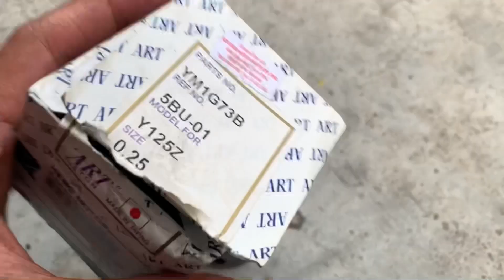Cerite kerja (125z piston pecah?)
Asalamualaikum arini sambung cerita moto ni..